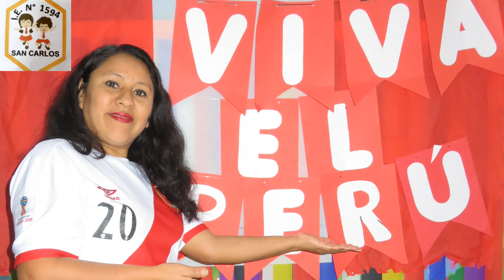Felices Fiestas Patrias I E N° 1594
Celebrando las Fiestas Patrias.